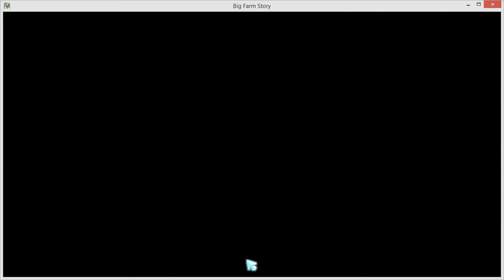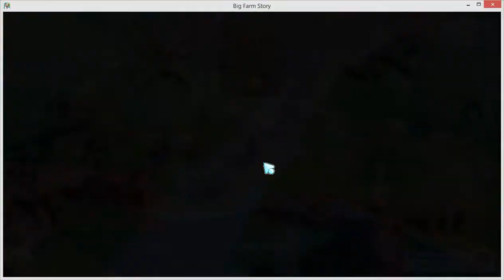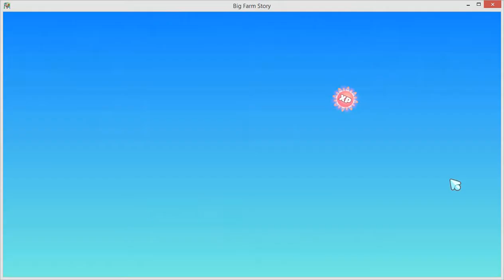Let's Play Big Farm Story: Spooky Shiver Night Special!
It's SPOOKY Season in Chestnut Grove and we need to help the town get ready for the spookiest night, Shiver Night! Long special!

Recorded in Freecam